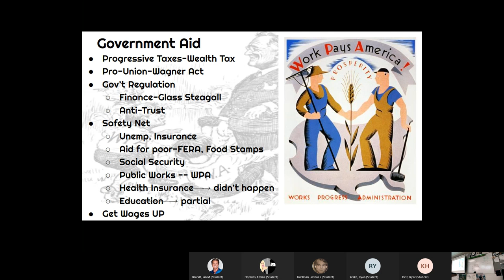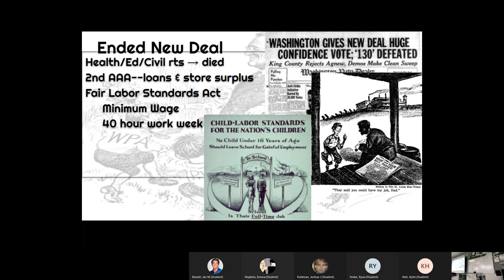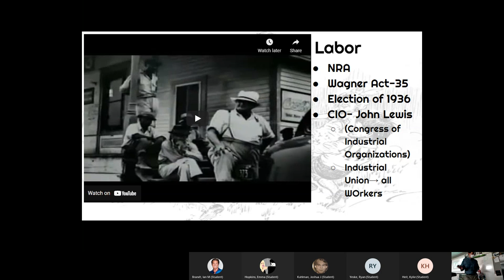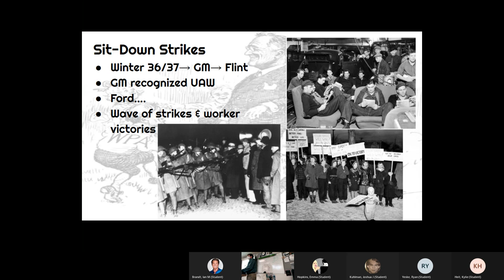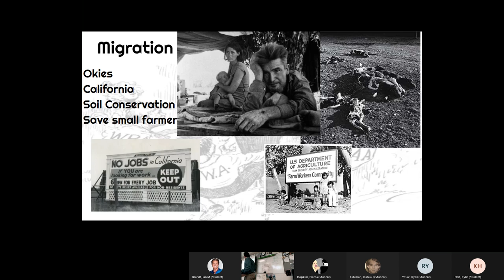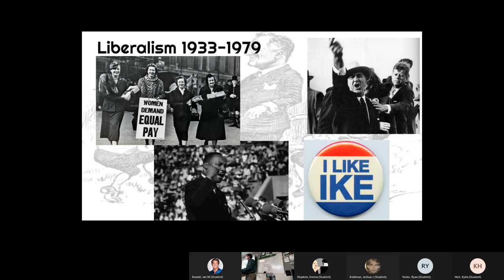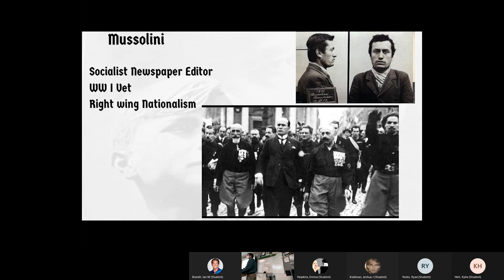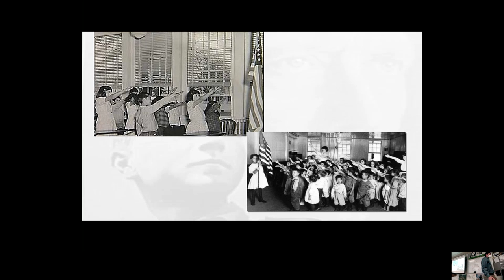4 12 2021 APUSH Unions & end of New Deal II